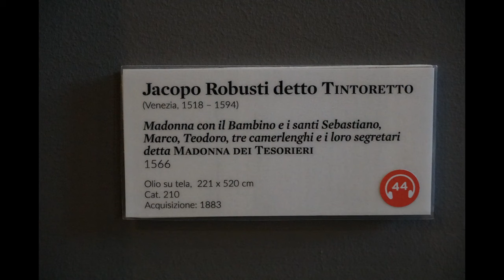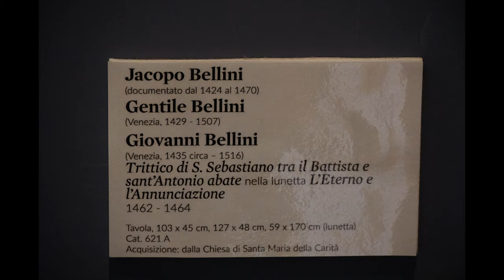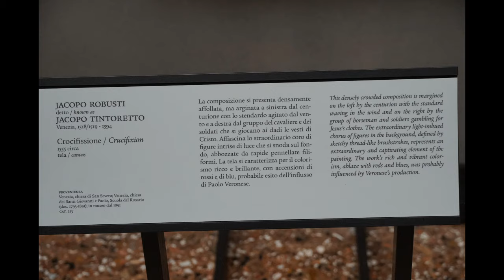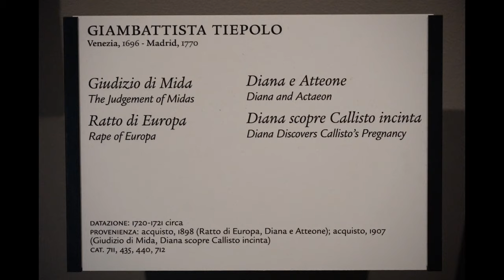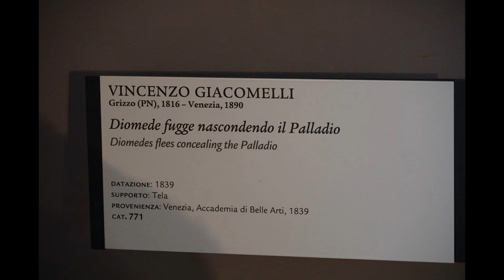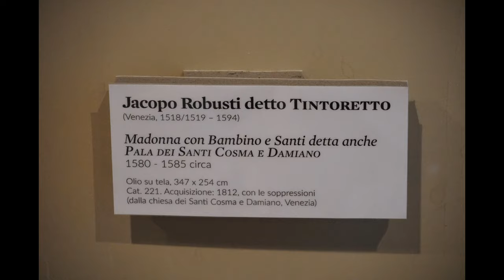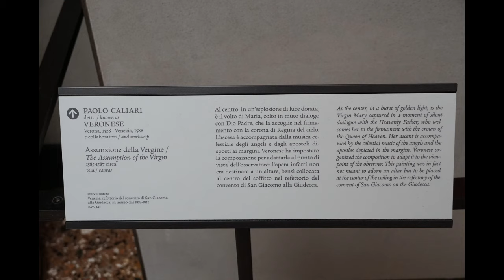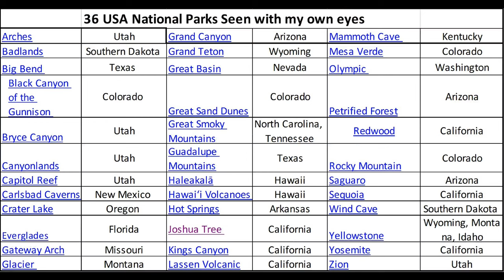Gallerie dell' Accademia,Venice: masterpieces from Messina, Bellini, Leonardo to Titian & Veronese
The Gallerie dell'Accademia is a museum gallery of pre-19th-century art in Venice, northern Italy. It is housed in the Scuola della Carità on the south bank of the Grand Canal, The facade of Santa Maria della Carità was completed in 1441 by Bartolomeo Bon. The collections of the Accademia were first opened to the public in  1817. The Gallerie dell’Accademia contains masterpieces of Venetian painting up to the 18th century, generally arranged chronologically though some thematic displays are evident.
Artists represented include: Antonello da Messina, Lazzaro Bastiani, Gentile and Giovanni Bellini, Bernardo Bellotto, Pacino di Bonaguida,[4] Canaletto, Vittore Carpaccio, Giulio Carpioni, Rosalba Carriera, Cima da Conegliano, Domenico Fetti, Pietro Gaspari, Michele Giambono, Luca Giordano, Francesco Guardi, Giorgione, Johann Liss, Charles Le Brun, Leonardo da Vinci, Pietro Longhi, Lorenzo Lotto, Andrea Mantegna, Rocco Marconi, Michele Marieschi, Giambattista Piazzetta, Giambattista Pittoni, Mattia Preti, Giovanni Battista Tiepolo, Tintoretto, Titian, Paolo Veronese, Giorgio Vasari, Alvise Vivarini, and Giuseppe Zais.
Overall, we visited 27 world UNESCO Heritage sites in about 28 days in Italy in July 2022.  Therefore since I visited 12 other UNESCO heritage sites in Italy before, there are 39 UNESCO Heritage sites in Italy that I have seen ( out of 58 sites in Italy, the largest number of UNESCO World Heritage sites in one country).
Other videos from the trip
Ferrara: World UNESCO Heritage, the model for Moscow's Kremlin, Diamanti Palace National Gallery
Bologna, Italy, World UNESCO Heritage Site: 40 km long porticos, the oldest university in the world
Italy, Mantua: Palazzo Ducale di Mantova and Duomo in World UNESCO Heritage Renaissance hotspot.
Cremona: city of Stradivari violin maker and Torrazzo:  tallest bell tower 113 m surviving from 1309
Double Arch Enclave, Kolob Canyon Zion National Park, Utah with 5 and 7 year old siters
Half Dome, 2694 m, Yosemite NP, California: 4 and 6 year old girls day hiked 16 miles (26 km)